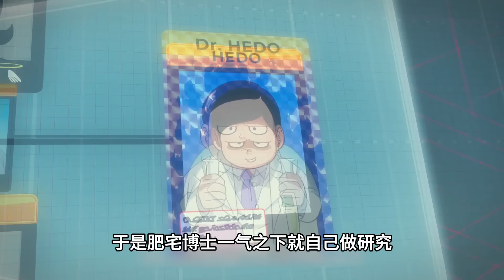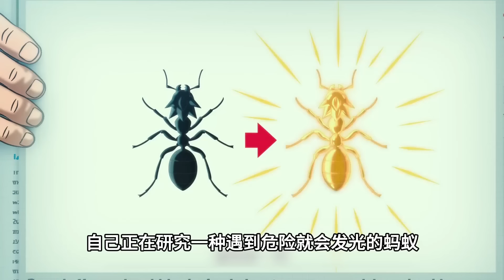沙魯竟死而復生，還變成超級MAX版！比克祭天，悟飯爆發出超強力量！一口看完龍珠最新劇場版《超級人造人》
龍珠超：超級人造人#比克#悟飯